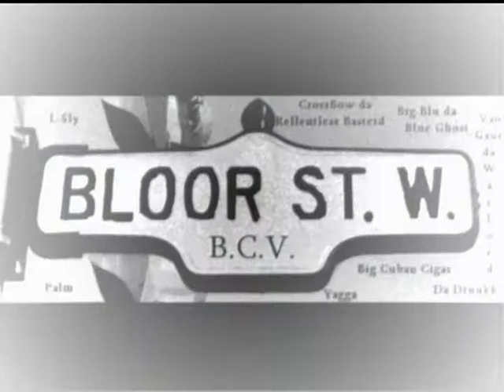CrossBow Loc (Intro) - How I Do It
Song #1 from Relentless MixTape Vol #3 'CN Tower City''